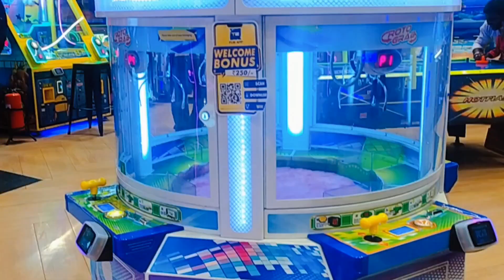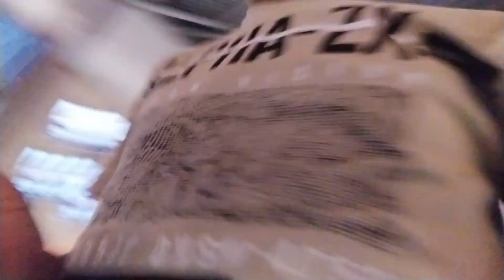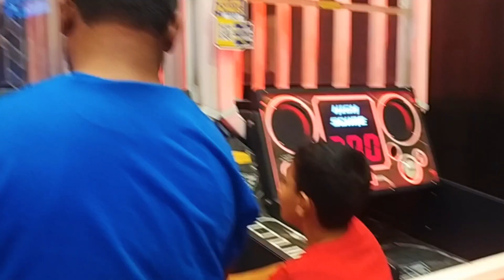kya places hai....?👌, Bangalore food Explore ! vlog | Balasa Jamatia